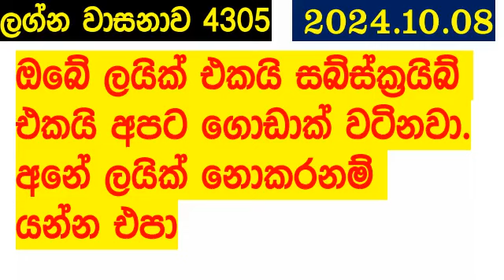Lagna Wasana 4305 2024.10.08 Today Lottery Result DLB අද ලග්න වාසනාව Lagna Wasanawa ප්‍රතිඵල dlb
Lagna Wasana #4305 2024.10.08 Today Lottery Result DLB අද ලග්න වාසනාව Lagna Wasanawa ප්‍රතිඵල dlb results DLB Lottery Show lagna wasanawa #2024 லக்கின அதிர்ஷ்டம் DLB Lottery show NLB Live Lottery Draw #09.30 PM NLB Live Lottery Draw Lotherai dinum anka